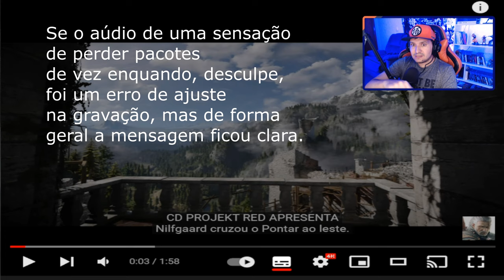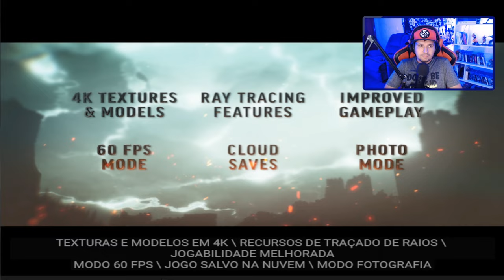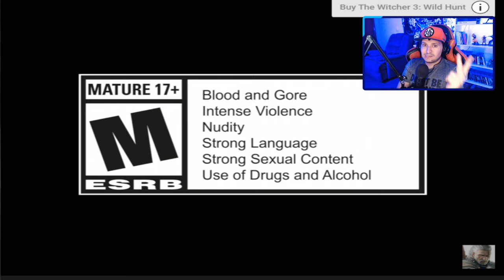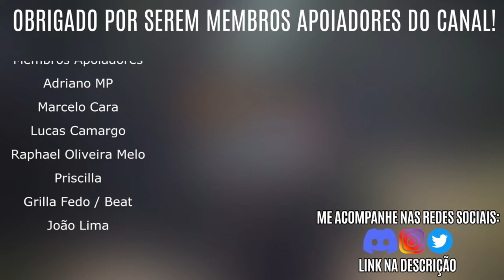LINDO DEMAIS! 10+ NOVIDADES da VERSÃO NEXTGEN de THE WITCHER 3 + TRAILER, SAIBA antes de COMPRAR